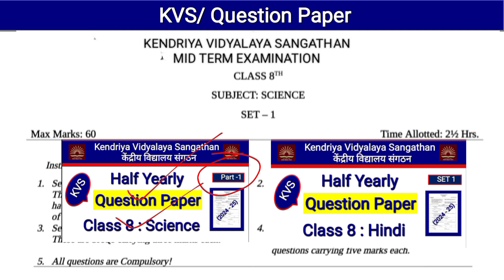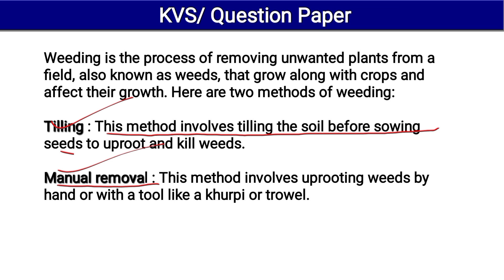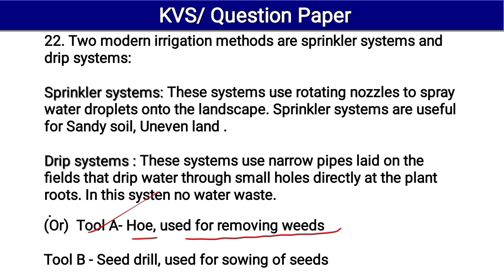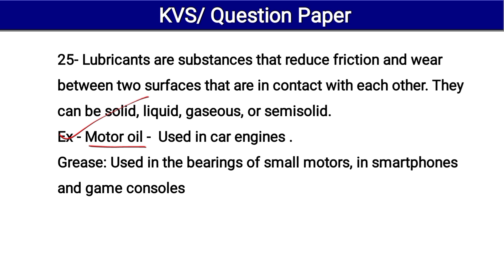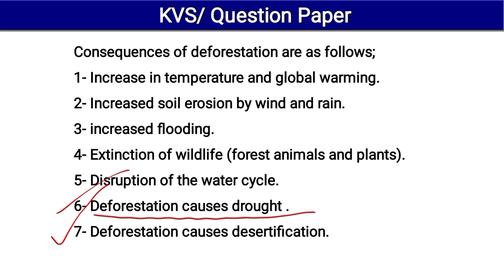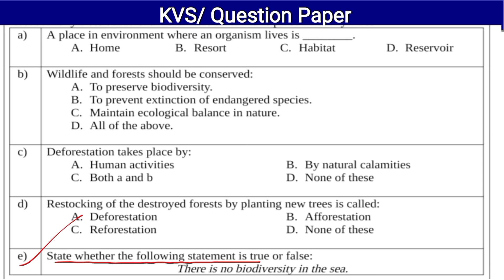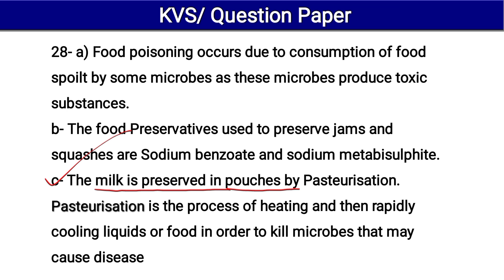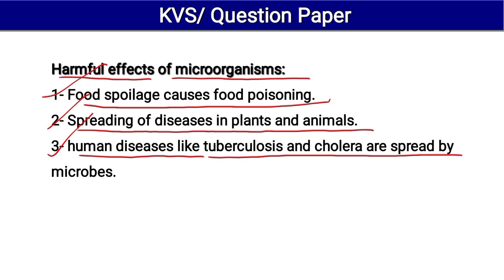Kvs Question Paper | Half Yearly Paper Class 8 Science | Term 1 Question Paper | Mid Term Paper